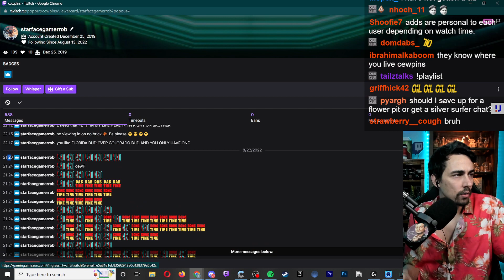Viewers Are Absolutely... NOT A Reflection of The Streamer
►Watch Live◄